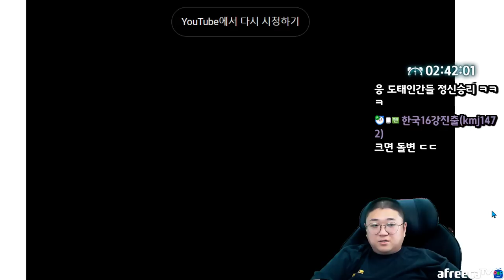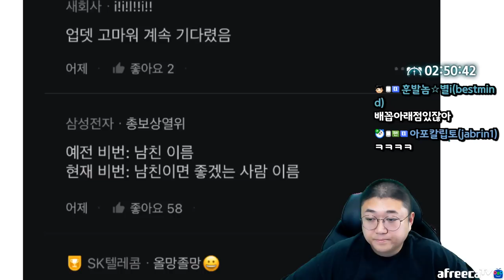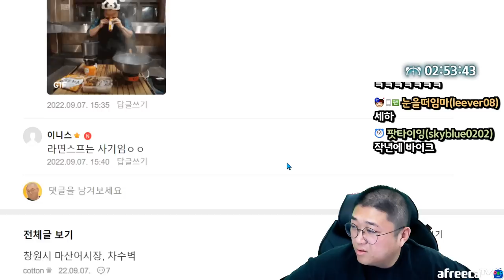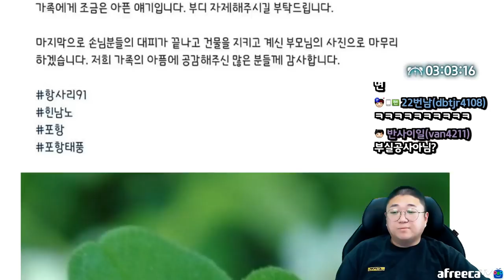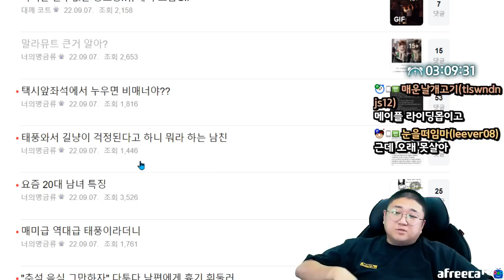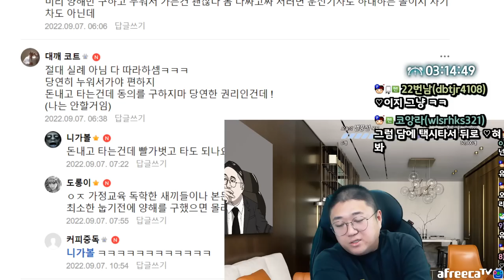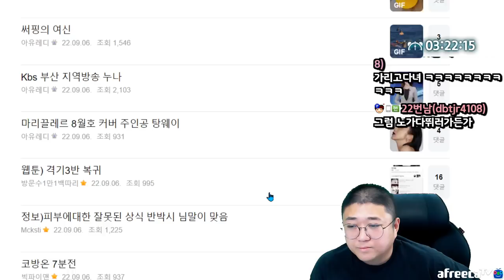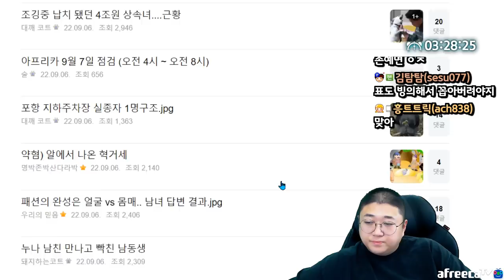택시 앞좌석에서 누우면 비매너인가요?? (22.09.07-4)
[음원출처]